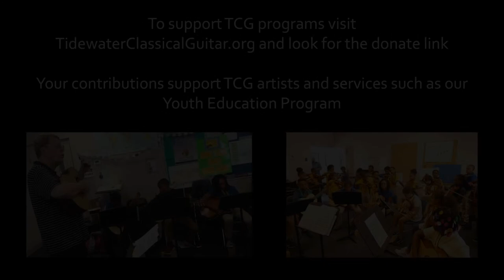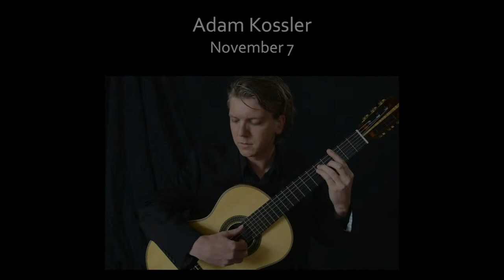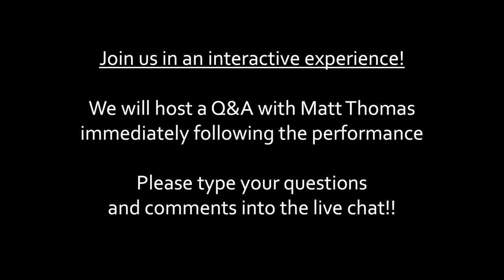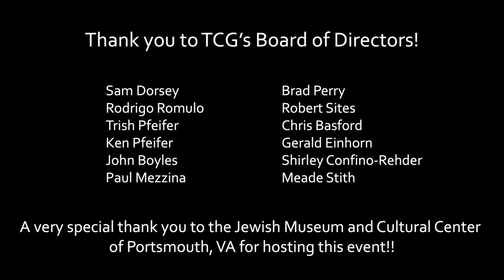Matt Thomas in Concert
Watch the replay of TCG’s opening concert of the fall 2020 season featuring Matt Thomas from September 25th. Matt is one of the most distinctive steel-string fingerstyle guitarists in the world today. Not only are we ecstatic to have him perform on our season, but we at TCG are privileged to call him a Tidewater native. Matt has won multiple international competitions and captivated audiences worldwide with his unique compositions for the guitar and the harp guitar.